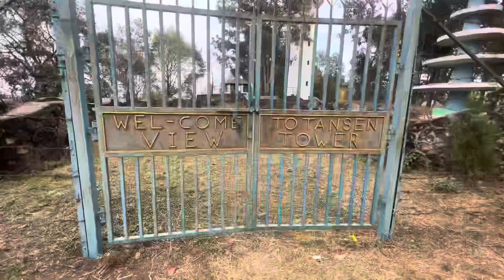Lu jam Shreenagar dadai maa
Namaste everyone 🙏 I hope you all guyz are good and healthy.maile group liyara Tansen ko 'shir' shreenagar dadai ma motovlog garna hide. Palpa ko picnic spot ho guyz hajur haru pani aaunu parxa la. Hope vlog enjoy garnu vo hola.Jay Nepal🙏

निर्भिक तामाङलाई खोज्दै भारत पुग्दा यस्तोसम्म भयो/indian हरुले nirvik को यस्तो अपडेट सुनाए/सबै छक्क